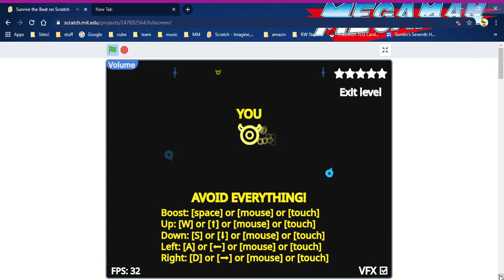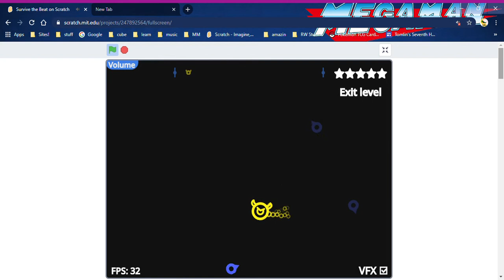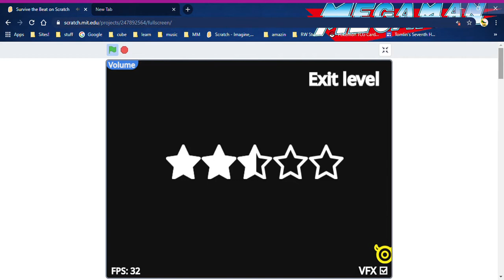Survive the Beat on Scratch: Tutorial and Level 1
I'm taking a break from Mega Man this week, so I will be making this mini-series!

Tutorial: 0:19

Level 1: 1:06